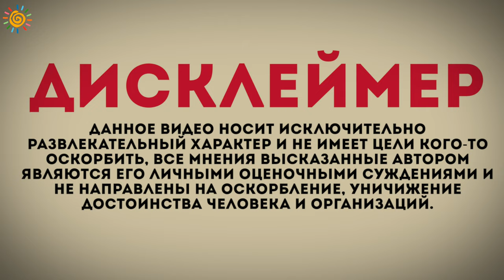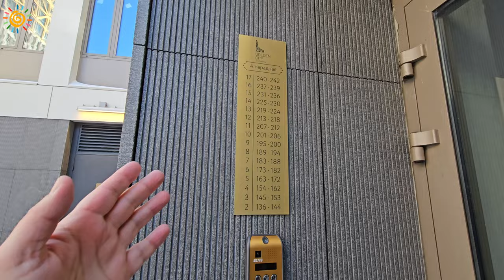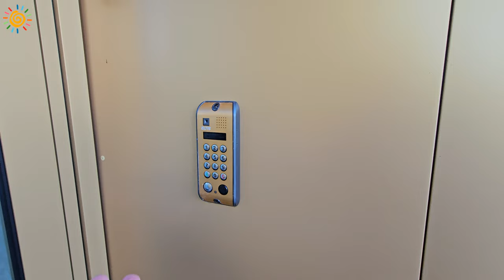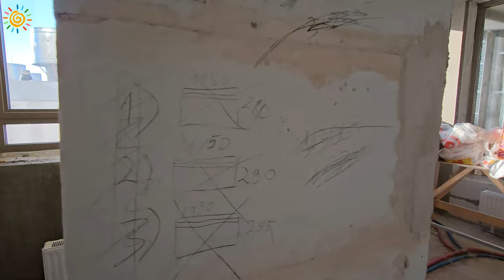ЖК Голден Сити от Glorax Василеостровский Теперь это Ваши проблемы